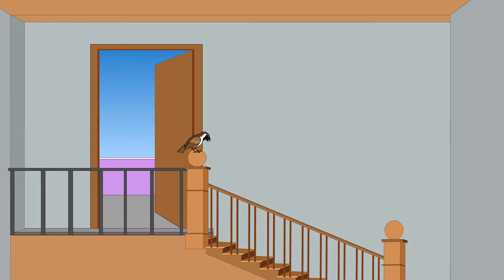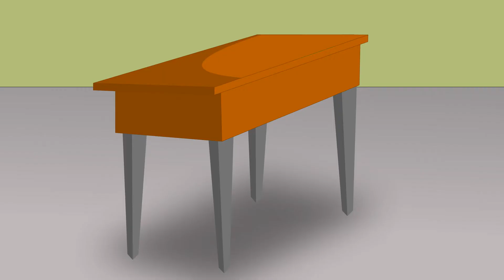Ch 15 Do gauriyaan Medha -5